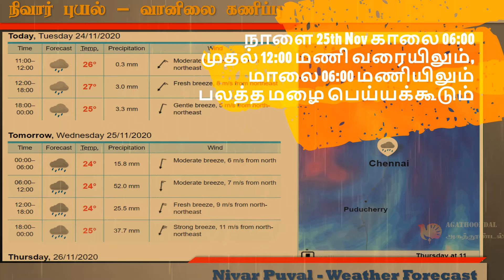Nivar Cyclone - நிவர் புயல் | Update | Weather Prediction | நிவார் புயல் - வானிலை கணிப்பு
நிவார் புயல் - வானிலை கணிப்பு

Cyclone Helpline ⛈️📞

1913 (24*7)

Contact Greater Chennai Corporation’s emergency numbers to lodge complaints regarding the issues caused due to the Cyclone.